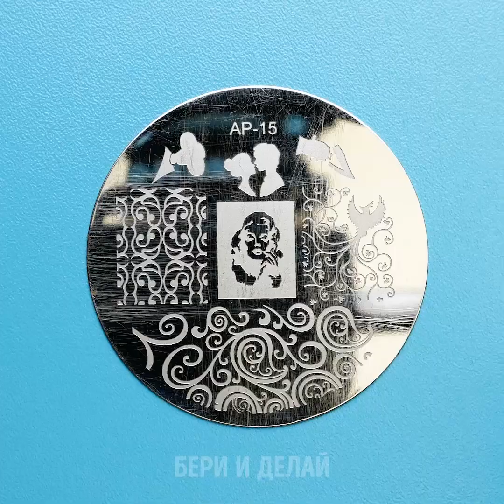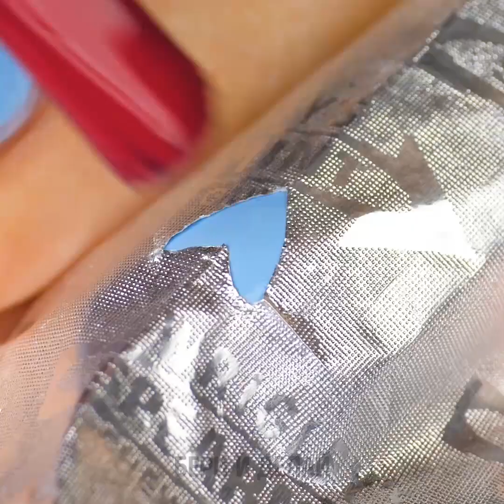12 ИДЕЙ МАНИКЮРА ДЛЯ ЛЕНТЯЕК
КРУТЫЕ ЛАЙФХАКИ ДЛЯ НОГТЕЙ

Искусство повсюду! Холстом способны стать даже ногти. Взгляните на подобранные нами идеи дизайна ногтей, которые выделят вас из толпы!

Если вы знаете, как работать с гель-лаком, у нас есть для вас несколько хитростей. Изысканные узоры можно создавать гелем-паутинкой! Мы протестировали несколько техник нанесения этого геля и покажем вам лучшие.

В этом ролике собраны и другие идеи для маникюра. Превратите маркер в универсальный инструмент для снятия лака. А для французского маникюра пригодятся бинты.

Мраморный маникюр - потрясающая идея. Возьмите стакан холодной воды и капните в него несколько капель лака. Создайте волшебный узор, просто опустив палец в цветное пятно! Результат неповторим и выглядит потрясно!

Смотрите видео до конца и научитесь создавать на ногтях эффект омбре. Один из самых примечательных лайфхаков: для него вам понадобится губка!

ТАЙМКОДЫ:

00:19 - Стильный дизайн ногтей
01:40 - Пушистый маникюр
03:34 - Уход с помощью воска
06:23 - Эффект акварели
08:13 - Матовый маникюр